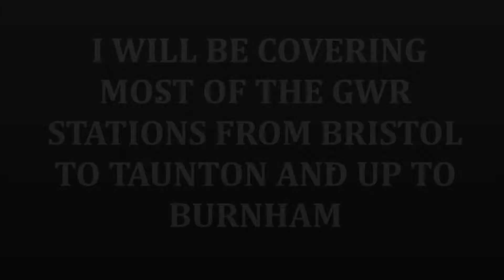New Series Announcement "Trains & Tones GWR MAINLINE